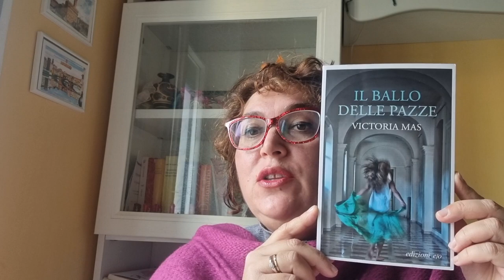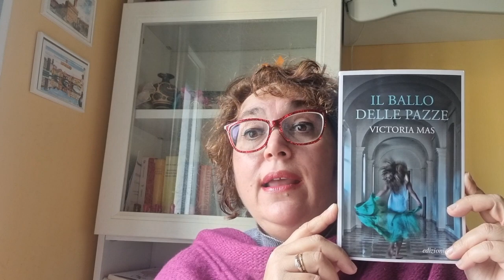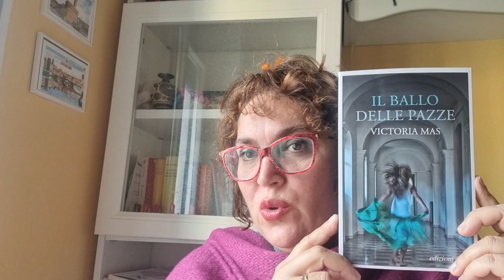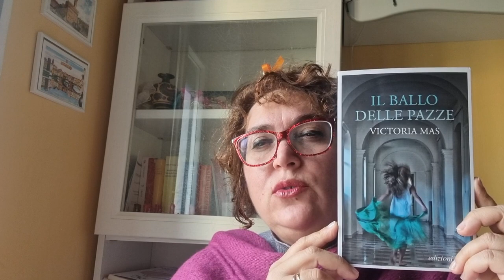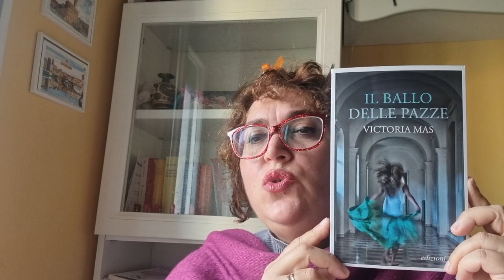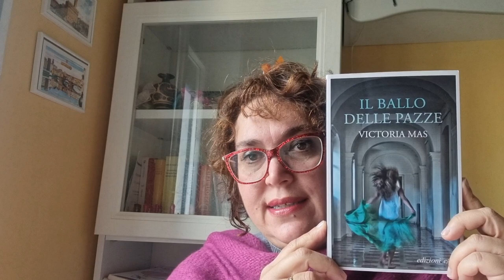Letti per voi: "Il Ballo delle pazze" di Victoria Mas - edizioni e/o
Fine Ottocento nel famoso ospedale psichiatrico della Salpetriere, diretto dall'illustre dottor Charcot, uno dei maestri di Freud, prende piede uno strano esperimento: un ballo in maschera dove la Parigi-bene può "incontrare" e vedere le pazienti del manicomio al suono dei valzer e delle polka.